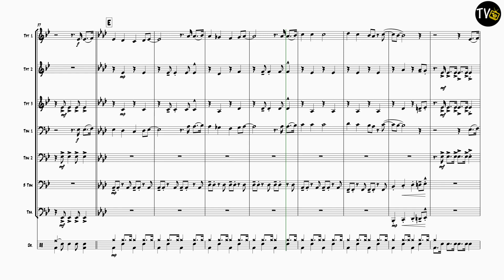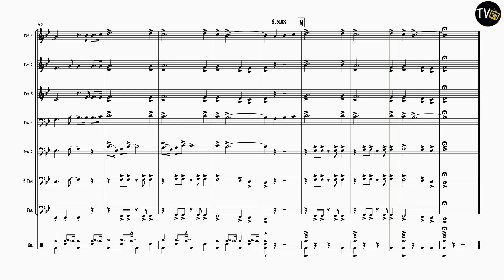I Wish It Could Be Christmas Every Day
Composed by Roy Wood
3 Trumpets or Cornets
3 Trombones or Euphoniums
1 Tuba
1 Drum Kit (Optional)